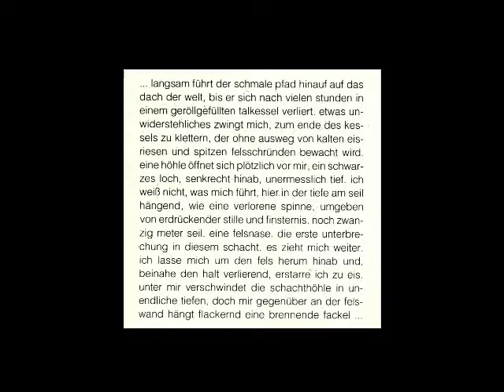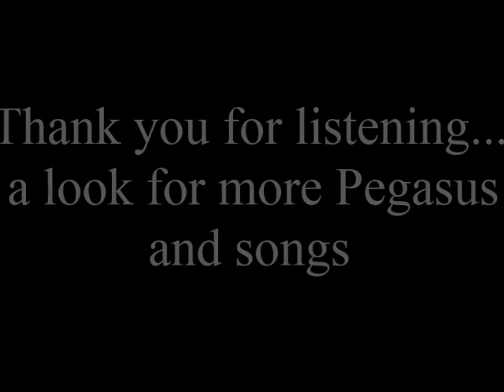Pegasus - Angkor Wat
Aus dem legendären Pegasus Album "Emphasis" von 1992.